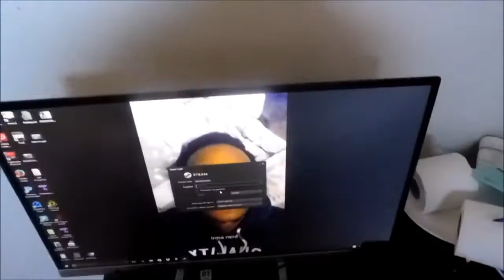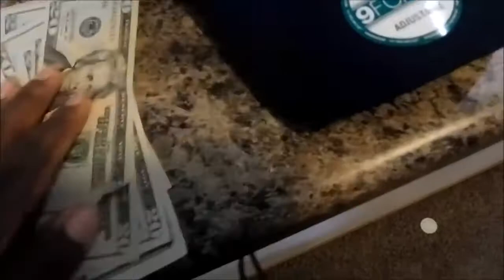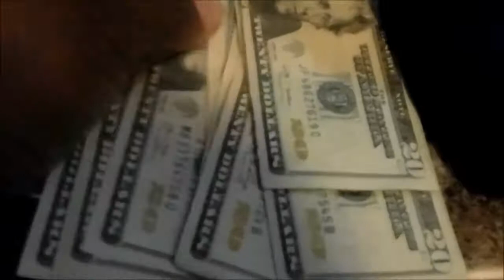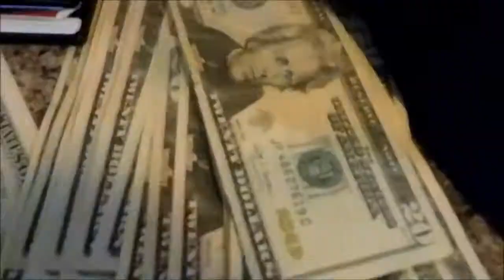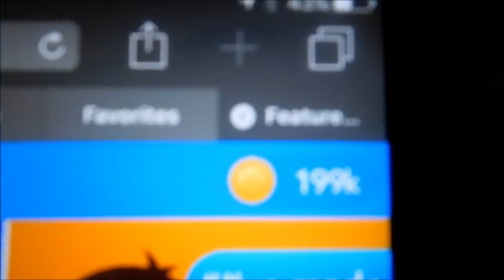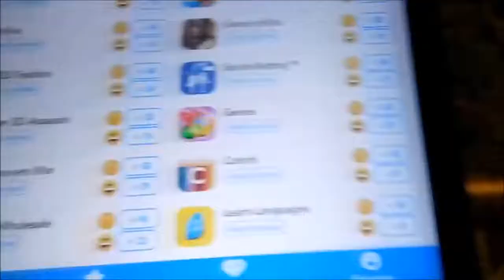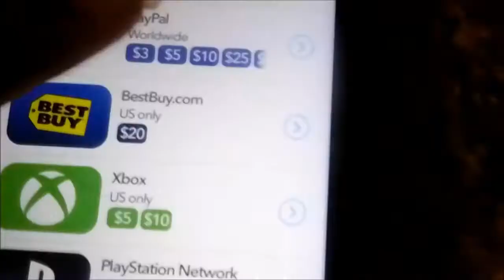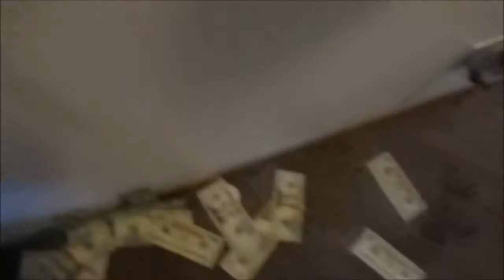How To Make up to $500 a day!!! free easy money